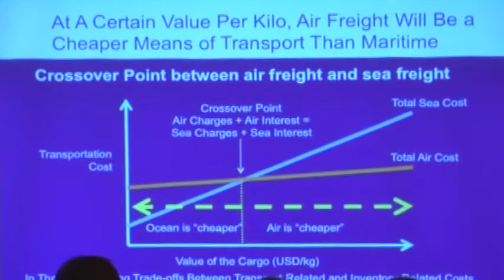Frederick Smith - May 2012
Frederick W. Smith, Chairman, President & CEO, FedEx
The 70th Anniversary of The Wing Club
"Sight Lecture" Series